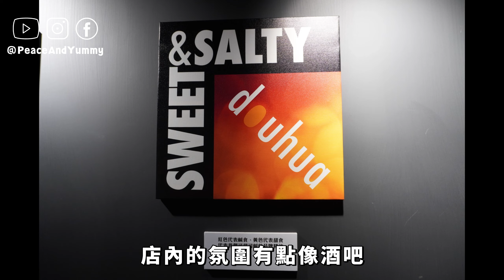有機非基改手工豆花｜可鹹可甜豆花｜冰的、熱的、鹹的、甜的都好吃！｜PY美食探店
這次零秋零來到台北大安區的「可鹹可甜豆花」探店，帶你了解從黃豆清洗到變成美味豆漿的過程。現場品嚐了四種口味的豆花，不論鹹、甜、冰、熱豆花，驚豔於店家對食材的用心。堅持使用美國有機非基改黃豆、巴西有機二砂與菲律賓有機黑糖，還用磁化過濾淨水器清洗黃豆。連四川辣椒醬的花椒油都自己提煉，並以髮菜取代黑木耳做出獨特的台式酸辣湯底，每一口都能感受到店家的誠意與堅持！快來一起品嚐這份美味吧！

——🤗【支持我們】🤗——
支持Peace And Yummy請透過YouTube影片下方的「超級感謝」打賞資助我們拍攝更多優質的素食料理影片喔。謝謝您們🙏。

——🥢【店家資訊】🍴——
店家名稱：可鹹可甜豆花
營業時間：
週一至週日 ( 無公休 )
全天候│13:30 - 22:30
＊ 請依照可鹹可甜豆花FB/IG公告為主

地址：台北市大安區敦化南路一段160巷4號